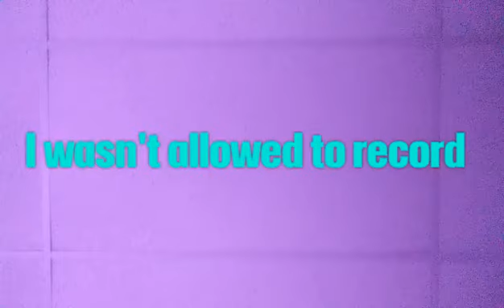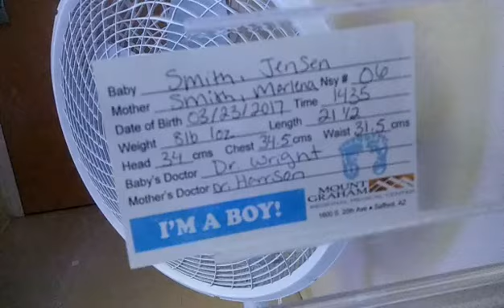Having Baby Jensen❤❤❤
Y'all have no idea how in love I am with this baby boy of mine.